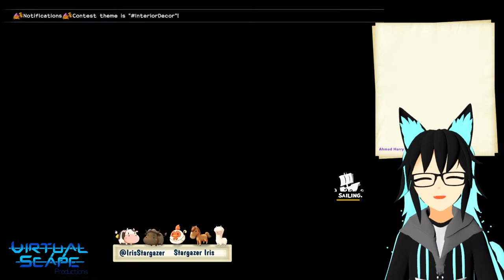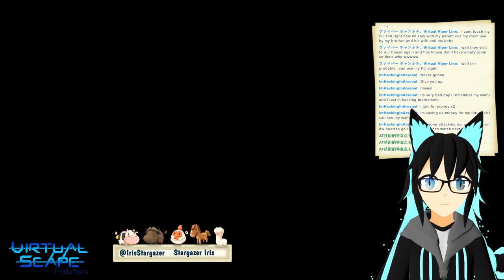[Dragon Quest Builder2] Gonna get some chicken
Heyo everyone, my name is Stargazer Iris.

==Channel Rule==
1. Can talk about anything
2. Can use English, Engrish, Bahasa Malaysia, Bahasa Indonesia
3. Do not be racist or toxic
4. Have fun with the broadcast
5. Respect other viewers

Iris still not have own discord server